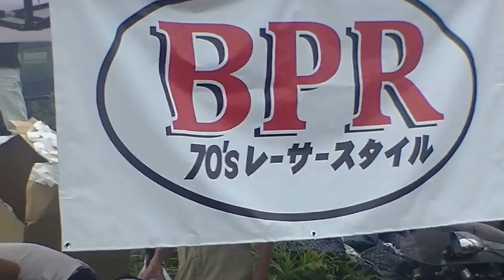【２輪】富士河口湖オートジャンボリー２０１７その２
2020/07/17 富士河口湖オートジャンボリー２０１７　in　ふじてんスノーリゾート